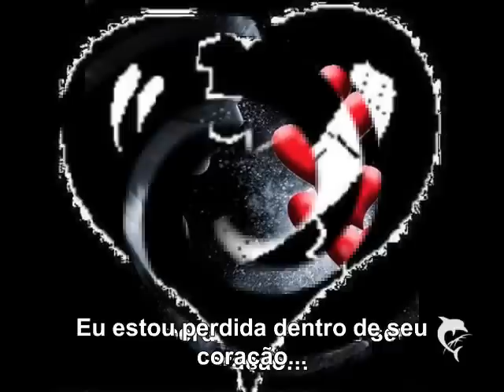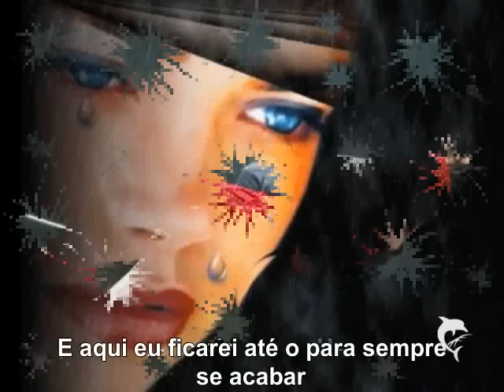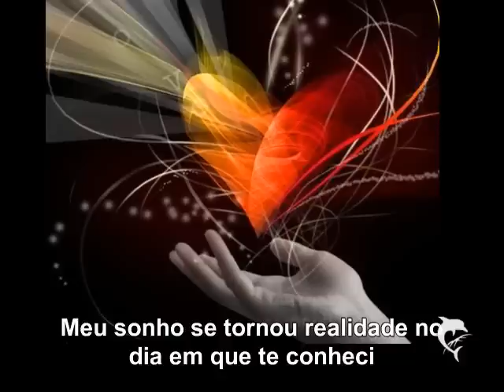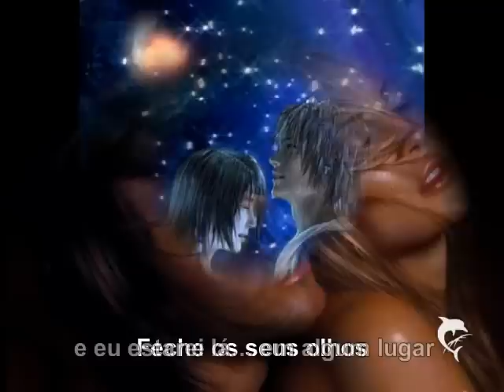TEMA DA MIA "VIVER A VIDA" - Jon Secada e Marina Elali -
Novela Viver a Vida 2009
REDE GLOBO
viver a vida Internacional 2009
john  secada  marina  "Lost inside your heart" trilha da novela Viver a Vida e tema da personagem Mia.
Versão com legendas!
 TRILHA VIVER A VIDA REDE GLOBO 2009
viver  vida  trilha  sonora  internacional  novela  rede  globo, LOST INSIDE YOUR HEART,  LIVE  BEAUTIFUL  LIFE  Mariah  Carey  want  to  know  what  love  is
Live a Beautiful Life

TRADUÇÃO E LEGENDA

Rede Globo